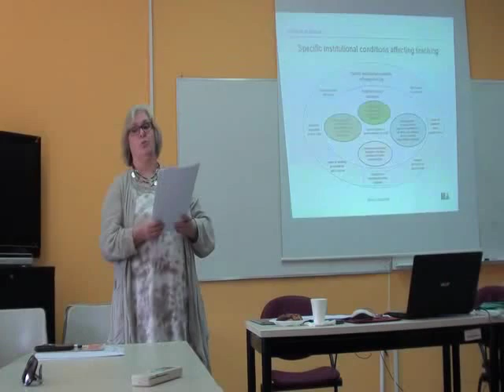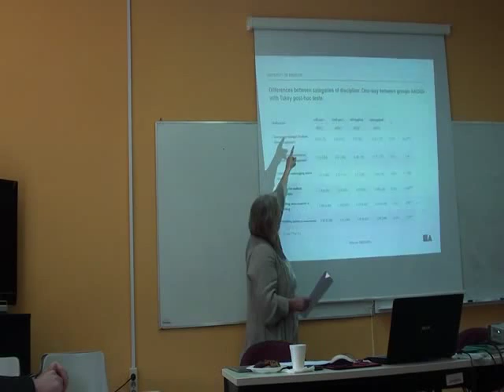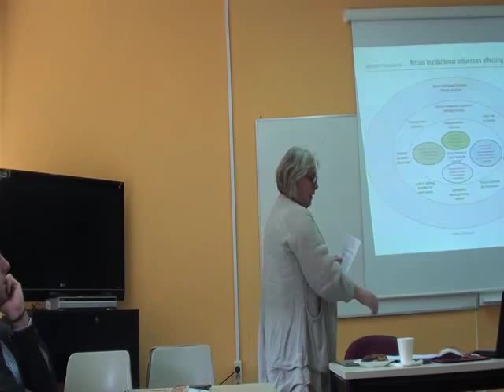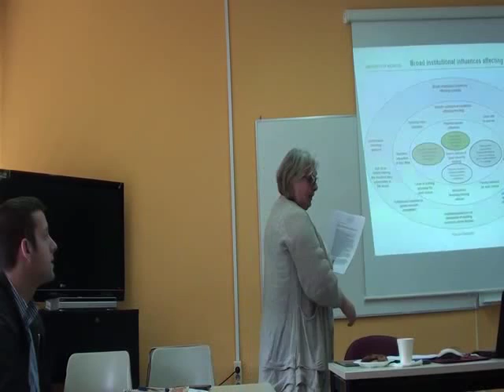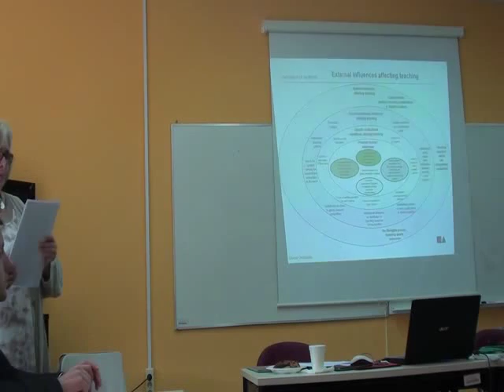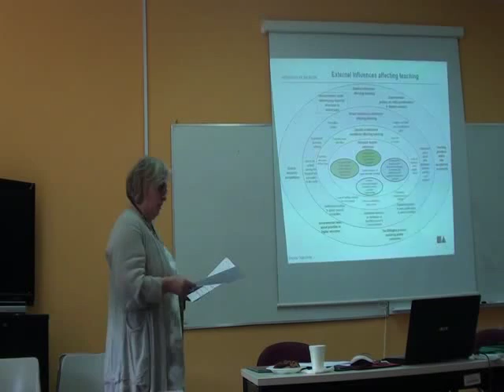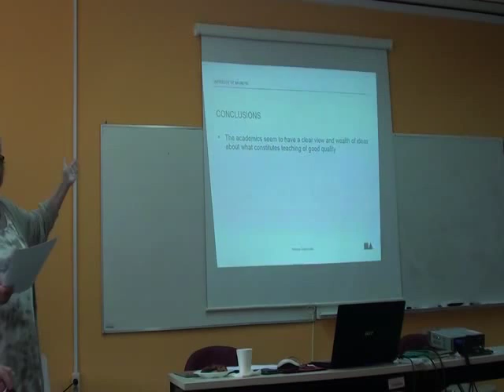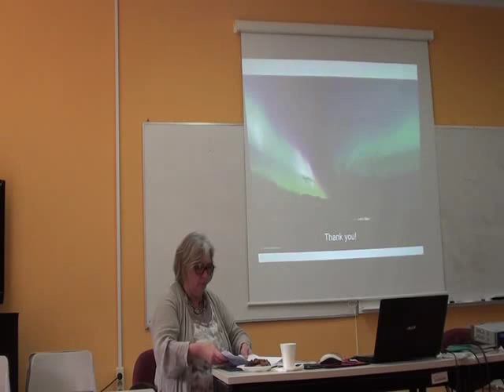Anna Ôlafsdôttir, καθηγήτρια από Ισλανδία. Εισήγηση μέρος 2ο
Academics’ conceptions of "good university teaching" and perceived institutional and external effects on its implementation.
Εισήγηση μέρος 2ο.